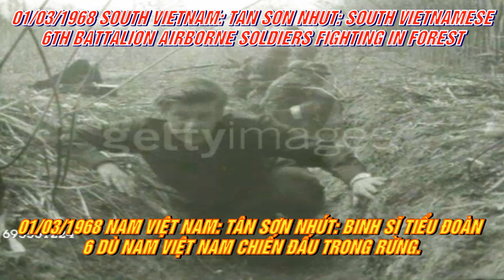01/03/1968 South Vietnam:TSN: South Vietnamese 6th Battalion Airborne Division Soldiers Fighting...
01/03/1968 South Vietnam: Tan Son Nhut: South Vietnamese 6th Battalion Airborne Division Soldiers Fighting In Forest – 01/03/1968 Nam Việt Nam: Tân Sơn Nhứt: Binh Sĩ Tiểu Đoàn 6 Dù Nam Việt Nam Chiến Đấu Trong Rừng.

CHIẾN TRANH VIỆT NAM: MẬU THÂN 1968: TỘI ÁC CỘNG SẢN: 01/03/1968 South Vietnam: Tan Son Nhut: South Vietnamese 6th Battalion Airborne Division Soldiers Fighting In Forest – 01/03/1968 Nam Việt Nam: Tân Sơn Nhứt: Binh Sĩ Tiểu Đoàn 6 Dù Nam Việt Nam Chiến Đấu Trong Rừng.

The Vietnam collection 1; TX 1.3.1968 Tan Son Nhut: South Vietnamese 6th Battalion Airborne Division soldiers fighting in forest / Bunker attacked / Helicopter gunship attacking / Stretcher to helicopter

Credit: ITN   Editorial #: 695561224   Collection: ITN
Date created: 16 March, 2017   Clip length: 00:04:11:09
Location: Vietnam